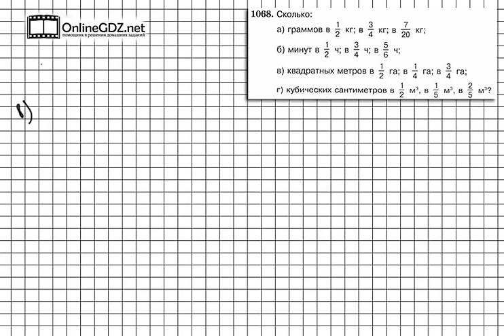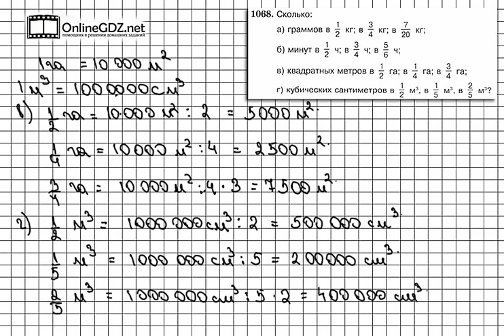Задание № 1068 - Математика 5 класс (Виленкин, Жохов)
Задание 1068  - это задание на повторение предыдущих разделов учебника. Вам здесь надо выяснить, сколько грамм в килограммах, минут в часах и квадратных метров в гектарах. Не сложно,вроде, да? Без труда с этим справиться поможет наше видео.